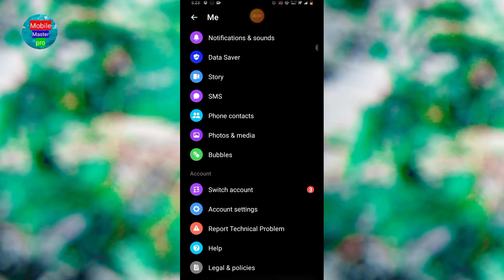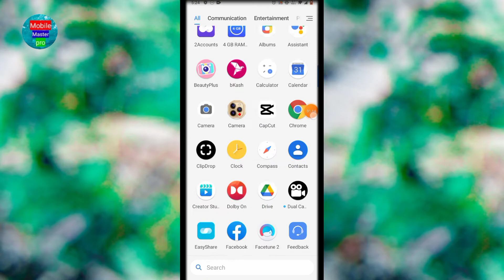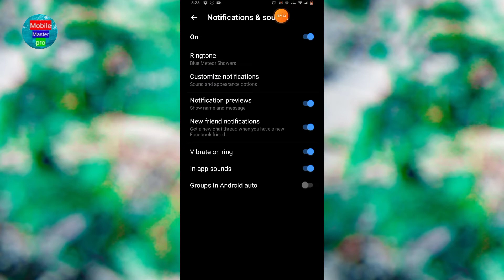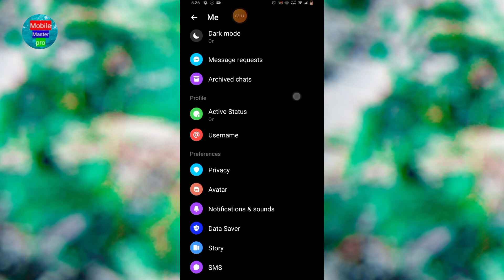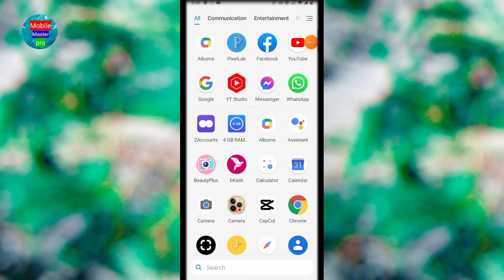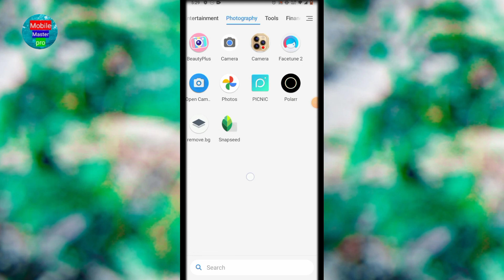ফোনে ম্যাসেঞ্জার থাকলে এই সেটিংস গুলো এখুনি করুন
hello friend assalamualaikum.welcome to my channel "mobail master pro" this chanal is technology related.all the topics off android mobail are discussed in my chanal and the general knowledge off all the android apps is very easy.any problems of Android and android apps are resolved.Everyday new vedio is upload to my channel. subscribe to my channel get any help